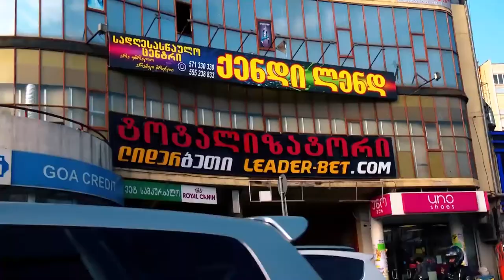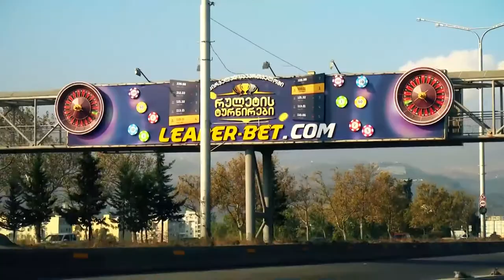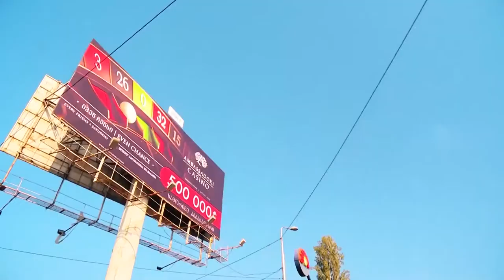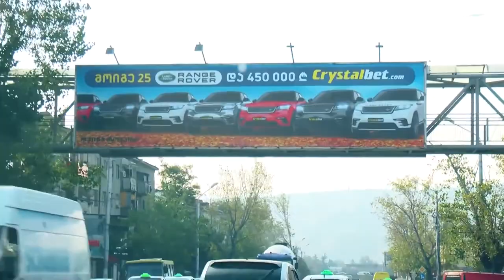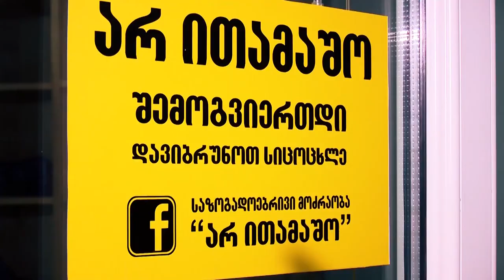ვის მხარეს თამაშობს სახელმწიფო / აზარტული თამაშების ბიზნესი საქართველოში